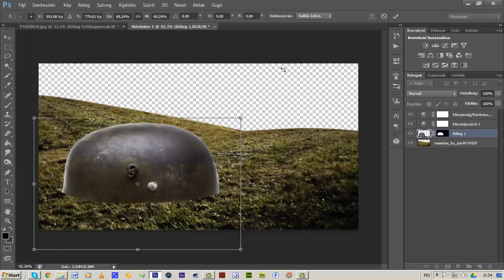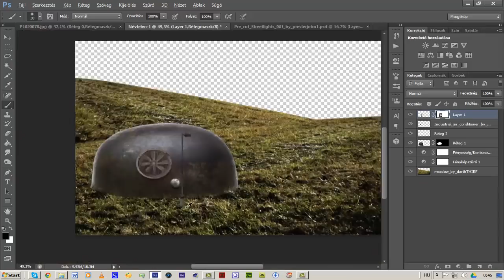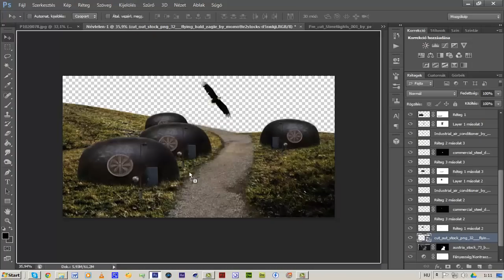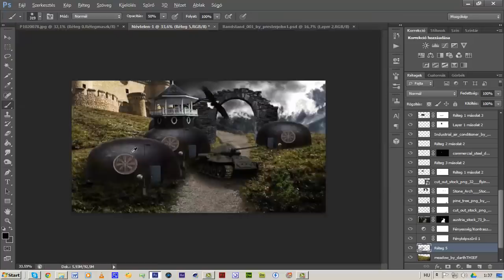Base [Fantasy Art] | Speed Art By Red Style | Digital Art and Tutorial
Open it!

Hope this was entertaining to watch.